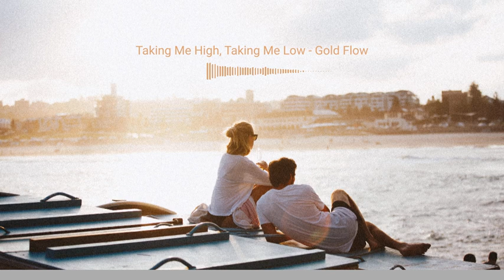🎵[Playlist]❤️ Soft Calm Pop Music - Relaxing beautiful love songs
[Playlist] Soft Calm Relaxing Pop Music - Relaxing beautiful love songs

00:00 You (Until Next Time) - Loving Caliber
02:15 A Traveling Spirit - Daniel Kadawatha
04:58 The Trick - Sleepaway Camp
09:00 I Do - Derek Gust
12:52 The Rain Will Come Back - Daniel Gunnarsson
16:31 Takemeback - Oliver Dodge
19:40 Island - Christopher Young
22:11 Come on Heartbreaker - Sture Zetterberg
25:22 Taking Me High, Taking Me Low - Gold Flow
28:42 Deserve You - Sleepaway Camp
32:39 I Still Believe in Us - Tommy Ljungberg
36:11 Kryptonite - Ethan Dufault
39:22 Mood Swings - Moody Bear
43:11 Half an Ear - Kylie Dailey

Thank you for listening. Hope you have a great relaxing day.